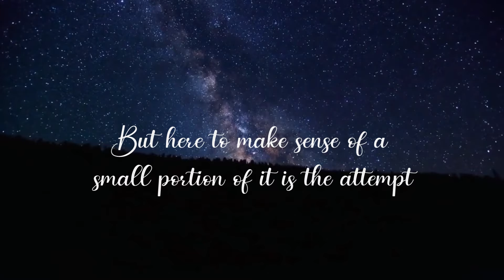BlueRose Publishers presents Arcane By Eeshan Chandra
ABOUT THE BOOK : This book depicts the journey of life, wherein the cards are, from time to time, thrown at you and me. It is a collection of musings that deals with a wide plethora of emotions - pain, strength, sadness and hope. These musings have been inspired by the real life. but are in no way, limited to this author Emotion portrayed in the book have been felt or been seen by everyone sometime.